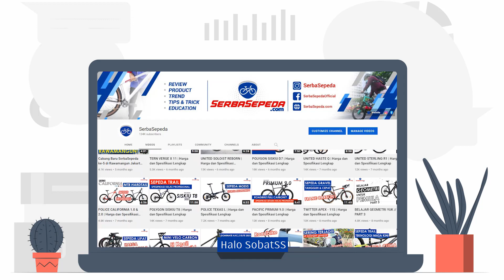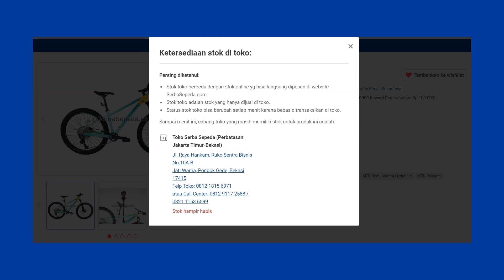Sepeda Hybrid Hidrolik 3 Jutaan! // Genio Sweep FX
Langsung menit yang kamu mau tau! 👇👇

00:23 : Tampilan Sepeda
00:40 : Bahan Frame
00:58 : Ukuran Sepeda
01:23 : Handlebar & Stem
01:37 : Grip
01:50 : Seatpost & Saddle
02:00 : Groupset
02:39 : Pengereman
02:47 : Wheelset
03:00 : Keuntungan Beli di SerbaSepeda
03:22 : Bobot
03:33 : Harga & Kesimpulan

Keuntungan beli sepeda di SerbaSepeda :

1. GRATIS ONGKIR  JABODETABEK

2. GRATIS SERVIS SEPEDA SELAMANYA!

3. SerbaSepeda.com juga melayani kredit sepeda (tanpa kartu kredit) via online maupun pengajuan di toko dengan DP 30%, proses cepat, dan bunga ringan. Info lebih lengkap bisa cek infonya di sini :